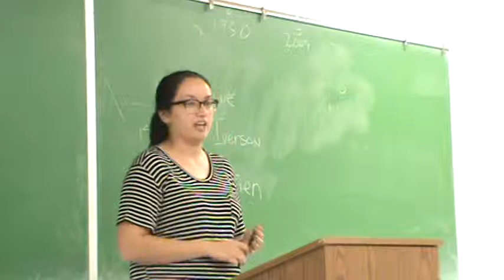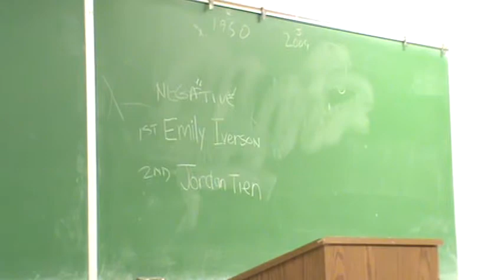1AC Dream Act